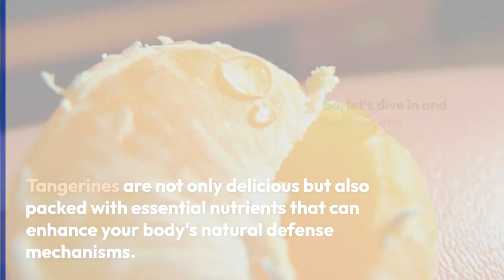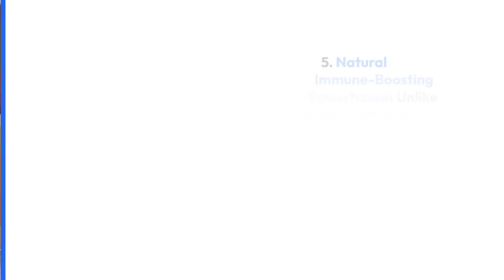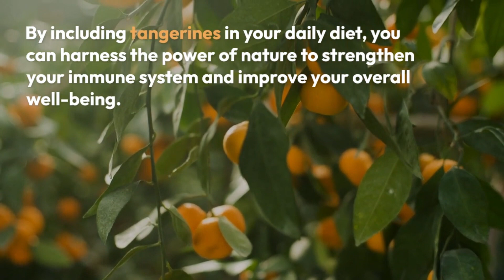The Benefits of Eating Tangerines for your Immune System | Boost Your Immune System with Tangerines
"The Benefits of Eating Tangerines for your Immune System"
Hey there, folks! Today, I am super excited to dive into a topic that will leave you craving for some citrus goodness – "The Benefits of Eating Tangerines for your Immune System."

In this video, we'll explore the incredible powers of tangerines and how they can work wonders for your immune system. Tangerines, also known as mandarin oranges, are not only deliciously sweet but also packed with essential nutrients that can give your immune system a serious boost.

First off, let's talk about the incredible vitamin C content in these juicy treats. Tangerines are bursting with vitamin C, a powerful antioxidant that helps strengthen your immune system. We'll explore how this essential nutrient can enhance your body's ability to fight off infections and keep you feeling healthy and energized.

But that's not all – tangerines are also a fantastic source of other immune-boosting nutrients such as vitamin A, folate, and potassium. We'll discuss how these nutrients play a crucial role in supporting your overall immune health and keeping you protected against illnesses.

One of the best parts about tangerines is their convenience. They are easy to peel, making them a perfect on-the-go snack or a quick addition to your favorite recipes. Whether you enjoy them in a refreshing fruit salad, squeeze them into a tangy juice, or simply indulge in their natural goodness, tangerines are a versatile fruit that can easily fit into your daily routine.

Throughout this video, I'll be sharing some mouthwatering recipes that incorporate tangerines, so you can experience their immune-boosting benefits in a variety of delicious ways. From tangy tangerine smoothies to zesty tangerine-infused salads, we've got you covered.

So, if you're looking to strengthen your immune system and add a burst of flavor to your life, join me in this exciting journey as we uncover "The Benefits of Eating Tangerines for your Immune System." Get ready to tantalize your taste buds and supercharge your health!

Stay healthy, stay vibrant, and let's dive into the world of tangerines together!

(This video is all about: The benefits of eating tangerines for your immune system, immune system, tangerine health benefits, health benefits, health benefits of tangerine, tangerine benefits, tangerine, oranges, vitamin c, tangerine fruit benefits, benefits of oranges, health benefits of tangerines, tangerine nutrition facts and health benefits, health benefits of oranges, how to boost immunity, boost your immune system, health tips, healthy diet)